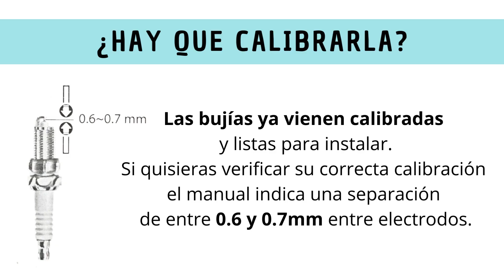❓ BUJÍAS: 5 PREGUNTAS FRECUENTES . Moto Italika AT110 - N°111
❓ BUJÍAS: 5 respuestas a 5 preguntas frecuentes en un minuto
Moto Italika AT110
1️⃣ ¿Qué bujía lleva la moto AT110?
2️⃣ ¿Hay que calibrarla?
3️⃣ ¿Cada cuánto se debe cambiar?
4️⃣ ¿Si le pongo bujía de iridio, tendré más potencia en mi moto?
5️⃣ ¿Cómo cambiar la bujía?
+ un TIP

Si encuentras valor en mi trabajo, considera apoyarlo invitándome un café ☕ o varios!

No he recibido ningún tipo de compensación (económica o no) por realizar este video, no tengo conexión material con las marcas y/o productos que se muestran en el video. Mis opiniones son totalmente libres, independientes y están basadas en mi percepción real. Pata de Perro / Blog de viajes no tiene publicidad encubierta.